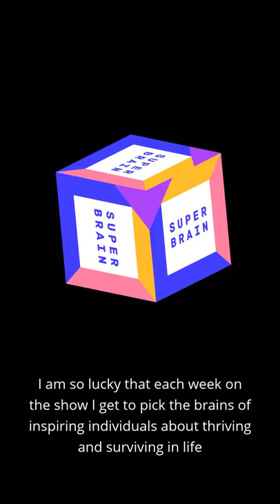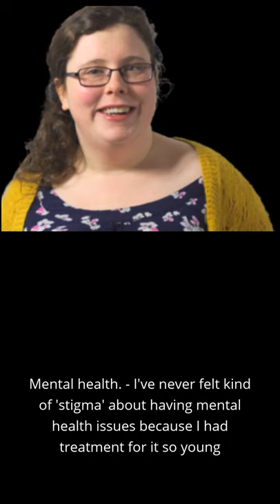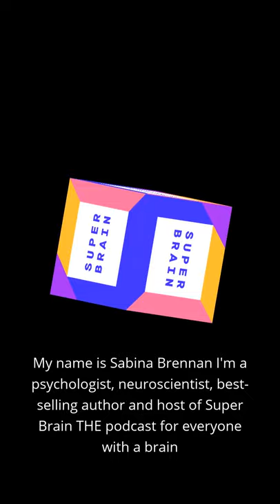Super Brain Podcast Season One Trailer